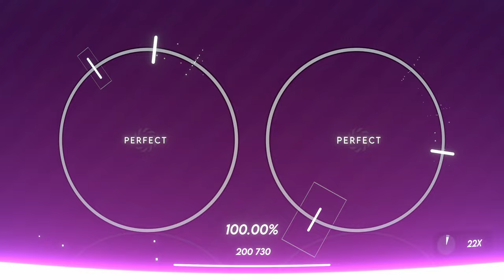norar2r - B.B.K.K.B.K.K by dust